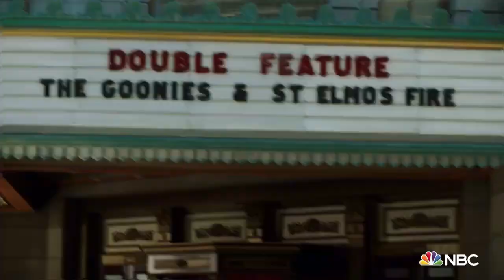Трейлер сериала Квантовый скачок 2022 1